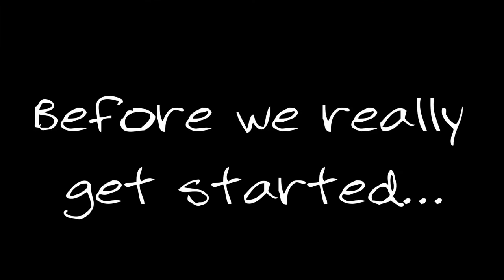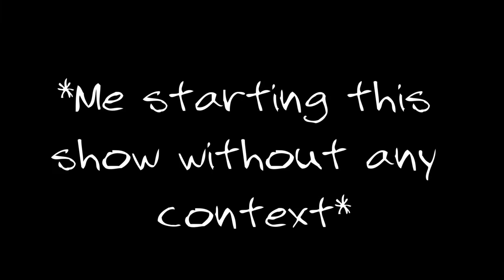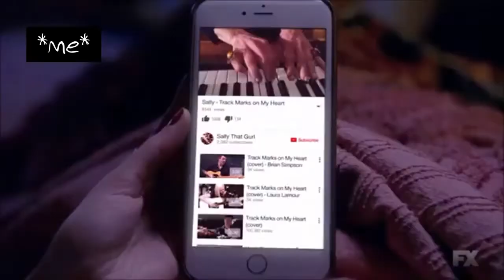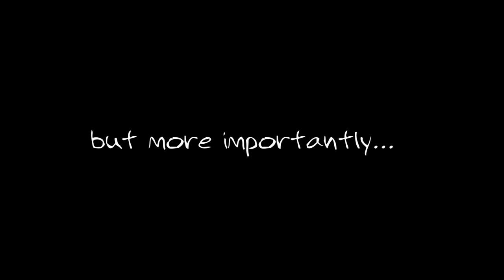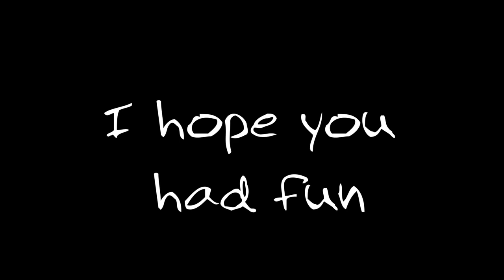The Time Traveler's Wife (2022) Crack Video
The Time Traveler's Wife (2022) is THE best show I've ever seen, and I had to share my thoughts, feelings, emotions and notes throughout the first season. So enjoy!